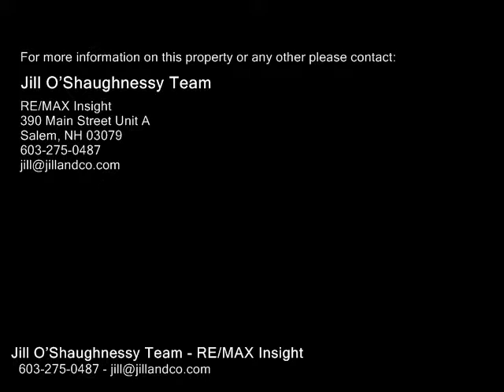3 BUCKINGHAM, Bedford NH 03110 - Single Family Home - Real Estate - For Sale -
3 BUCKINGHAM, Bedford NH 03110  Single Family Home  Real Estate  For Sale   Come see the Buckingham Palace of Bedford! This model home has all the extras you could imagine! Walk through the front door and you will feel the luxury, from the oak curved main stairs to the wainscoting and upgraded molding throughout. The formal living flows into a formal dining room with tray ceilings. Step down into the conservatory and notice the incredible windows, limestone flooring and fountain. The elegant study includes a bay window and custom builtin bookcase. The open kitchen features a large island with gas cooktop and upgraded stainless steel appliances. Off the kitchen is a sunroom which opens out to a deck. The family room includes vaulted coffered ceilings and builtin bookshelves. Walk up the second set of stairs to the bedrooms. The master suite features tray ceilings, a large custom walkin closet, and a bathroom with a whirlpool tub and glass shower. The rest of the second floor includes 3 additional bedrooms and a full bath. Stunning is an understatement!